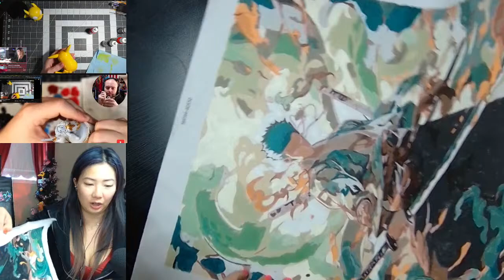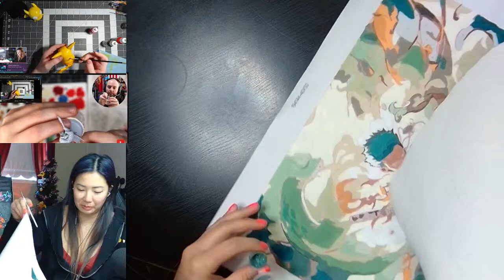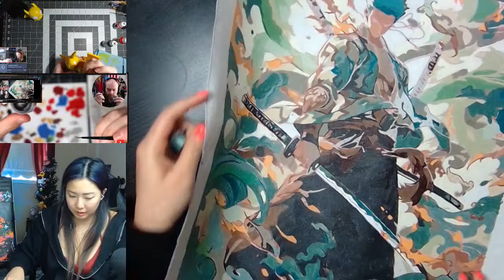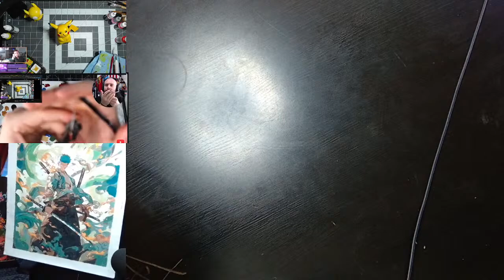Paint By Numbers: Zoro from One Piece | Bimbo Building with Kara Lynne, MVP and MyNerdyHome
I love these art and chill streams! Come hang out and lets paint something cool with @kara_creates @MVPMaxfieldVonPriestley @MyNerdyHome

Xray Girl
RPO Gwillim
Bradford, Ontario
L3Z 4G8
Canada